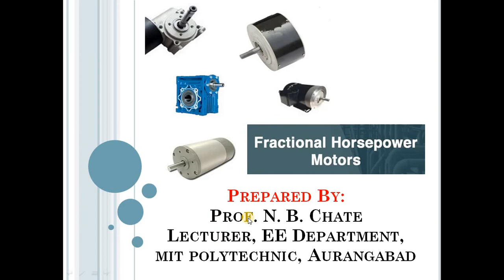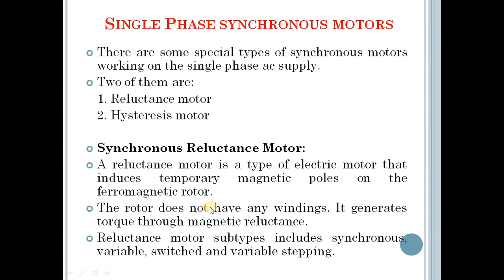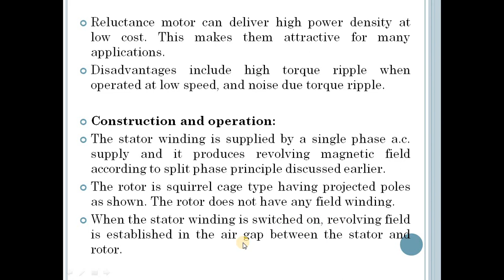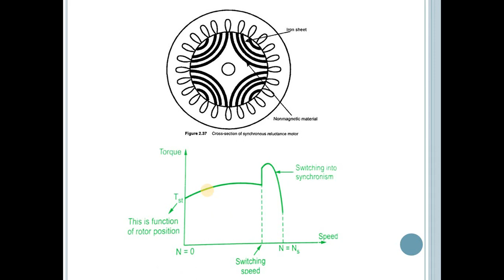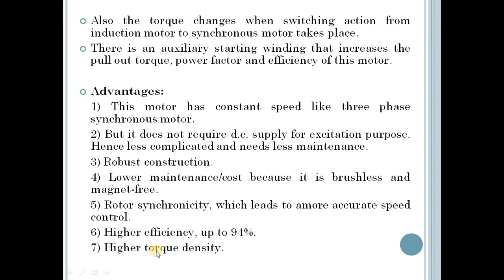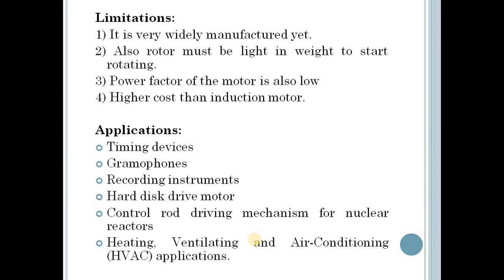Lecture_49: Chapter 5 Fractional Horse Power Motors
Single Phase Synchronous Motors
1) Synchronous Reluctance Motor: Construction & Working Principle
-Advantages and Disadvantages of Synchronous Reluctance Motor
-Applications of Synchronous Reluctance Motor